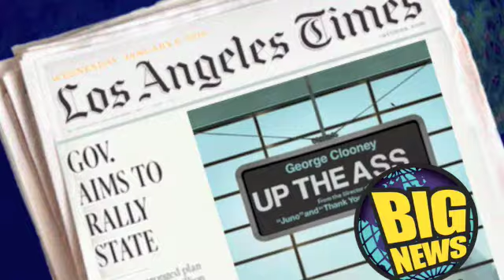Big News 2.003: Governor Schwarznegger Aims to Rally State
The L.A. Times reports the Gov. has a 5-pronged plan that includes $500M for worker training.